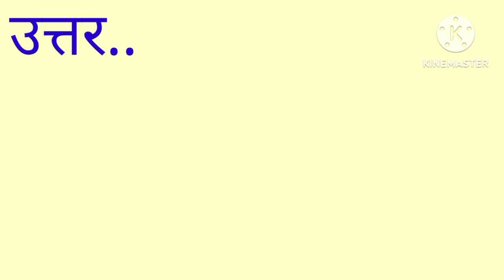सुप्रसिद्ध चित्र "बणी -ठणी " किस शैली का है ?